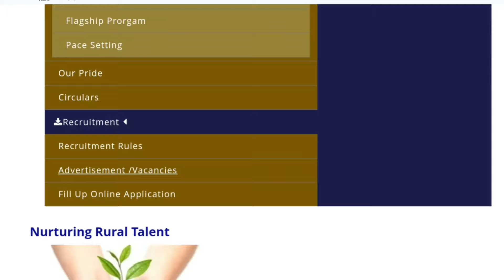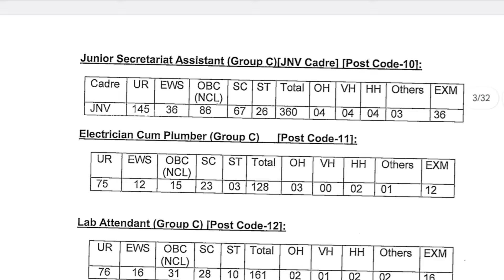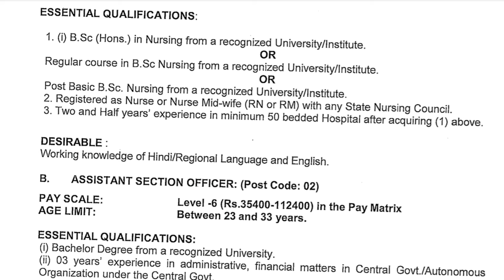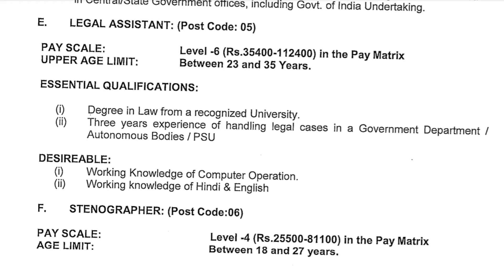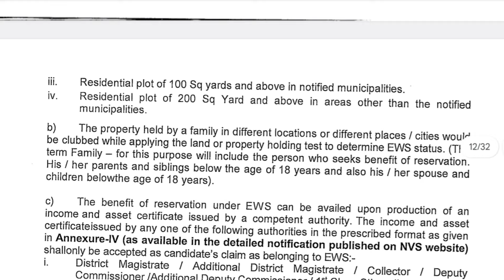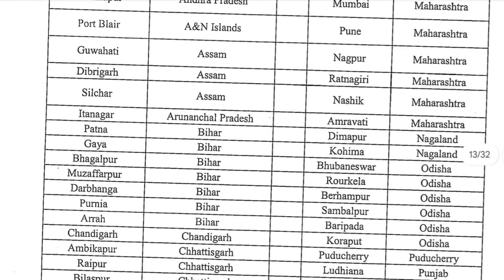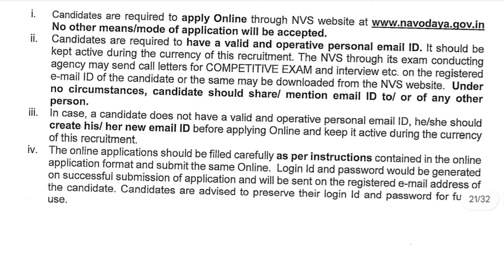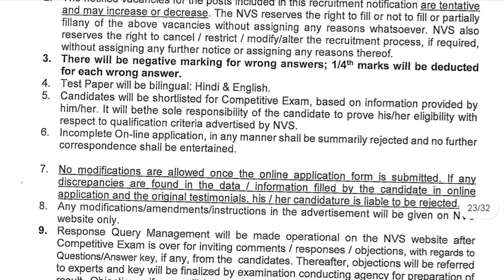নবোদয় বিদ্যালয়ে নন টিচিং নিয়োগ | Navodaya Vidyalaya Non-Teaching Recruitment 2024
নিয়োগ পদ্ধতি, ভ্যাকেন্সি, সিলেবাস, বেতন সহ সমস্ত তথ্য জেনে নাও ভিডিওটি থেকে। নবোদয় বিদ্যালয় নন টিচিং পোস্টে বিভিন্ন সেকশনে নিয়োগ।

পুরো বিজ্ঞপ্তি আমার টেলিগ্রাম চ্যানেলে দেওয়া আছে।